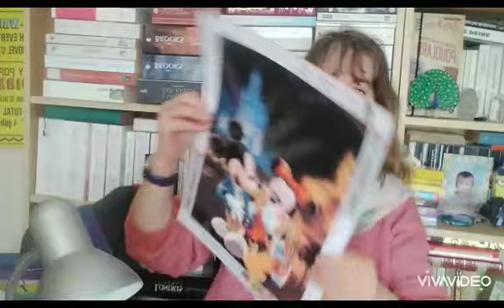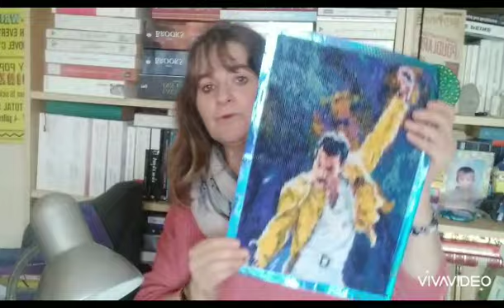Review diamondpainting everydayedeals partenariat